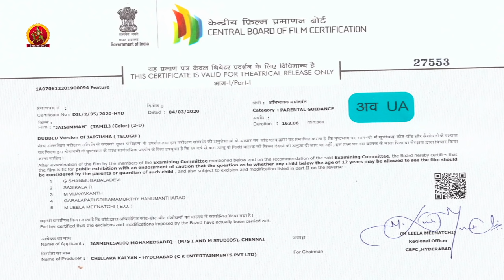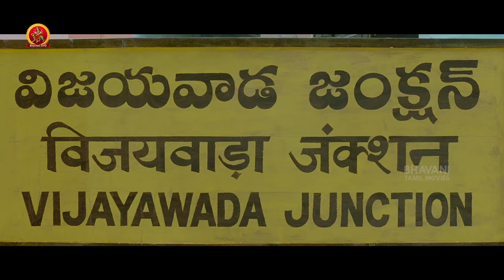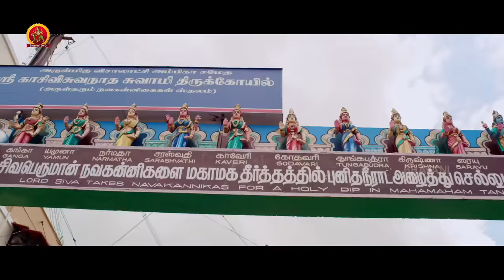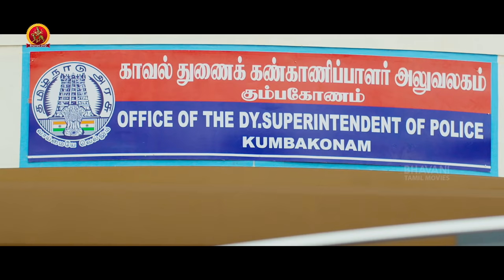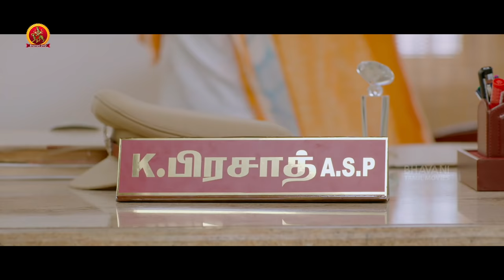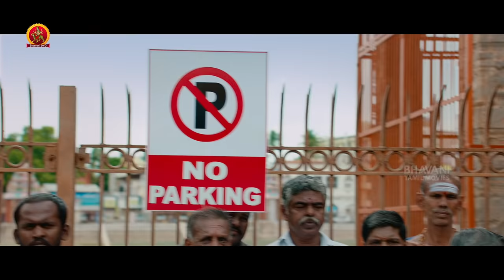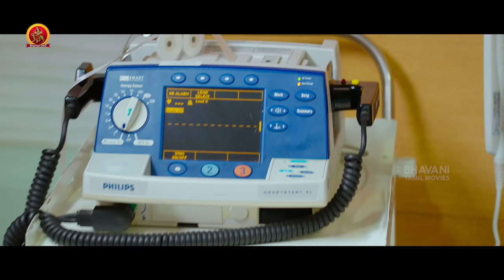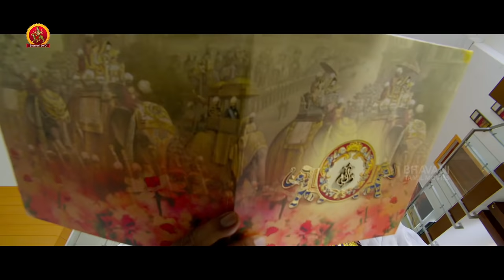Jai Simha Tamil Full Movie | Nayanthara | Balakrishna | Natasha Doshi | Bhavani Tamil Movies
Watch Jai Simha Full Movie.

Starring: Nandamuri Balakrishna​, Nayanthara​, Hari Priya​, Natasha Doshi​ and others.
Director: KS Ravi Kumar
Producer: I & M Studios

Synopsis:
Narasimha(Balakrishna) along with his just-born son moves to Kumbakonam and starts working as a driver. There, he comes across a corrupt cop and keeps fighting with him time and again. During one of the key problems involving the cop, Narasimha suddenly finds out that the cop’s wife is none other than his ex-girlfriend Gauri(Nayanthara). Who is this Narasimha? Why did he come to Kumbakonam? What is his backstory with Gauri?